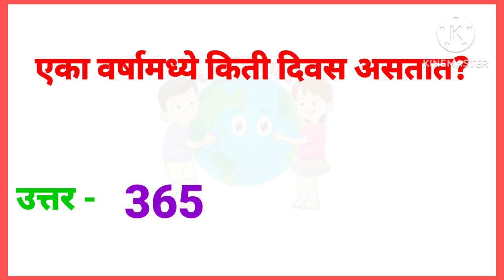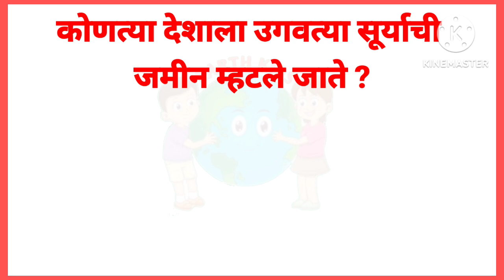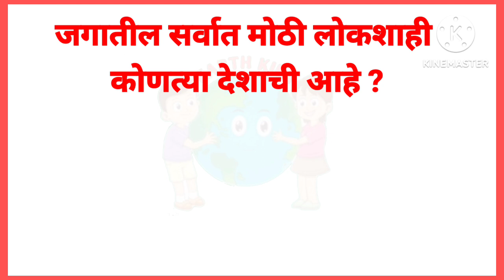परिसर अभ्यास General Knowledge Questions for kids in Marathi |Quiz Marathi | सामान्य ज्ञान GK Earth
परिसर अभ्यास General Knowledge Questions for kids in Marathi |Quiz Marathi | सामान्य ज्ञान GK
परिसर अभ्यास
parisar abhyas

education
educational
educational psychology
education connection
educational movies for kids
educational videos
educational cartoons
educational movies